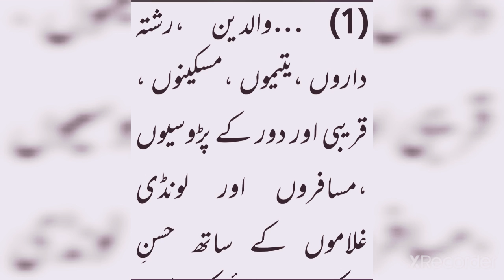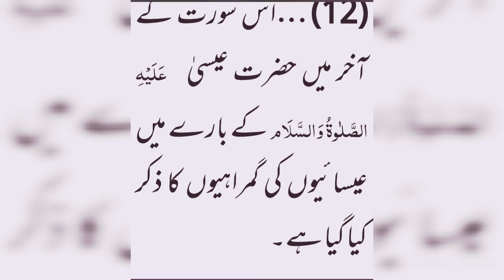سورۃ النساء کےمضامین surah annisa k mazameen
is video mn surah annisa k mazameen ka mukhtaser zikr he